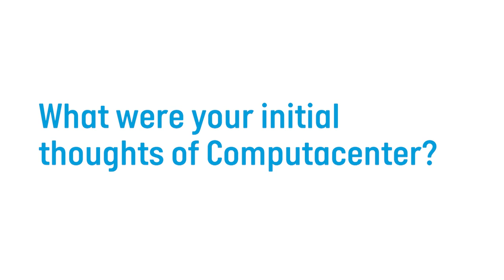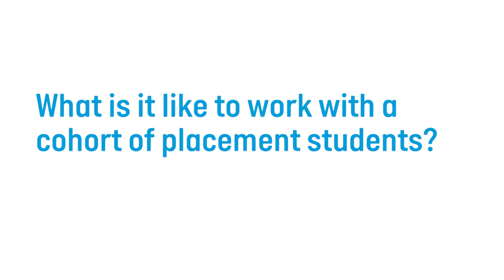Industrial Placements at Computacenter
A view of computacenter as told by our 2017 industrial placement students.